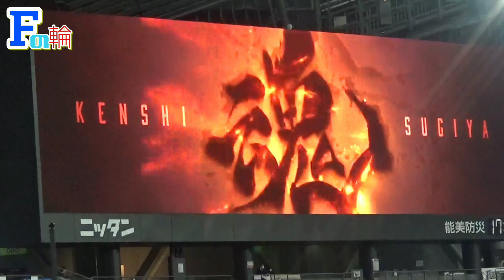杉谷拳士、噂のサヨナラ押し出しフォアボール一部始終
ひとつでも好みの動画があったなら…少しでも…ほんの一握りでも…小さじ1杯程度でもいいなと思っていただけたらチャンネル登録、高評価よろしくお願いします！

▼【ファイターズ】名護キャンプでサインの嵐！【PART 2】あの選手からコメント！？

▼【STOP！転売！】練習後、貴重な時間を割いてファン対応をしてくれている選手達の為に…

▼10分間、ただひたすら西川遥輝にうっとりする動画。

ファイターズ  日本ハム  日ハム  野球  ベースボール  北海道  札幌ドーム  エスコンフィールド  北広島  名護  名護キャンプ  タピックスタジアム名護  野球女子  斎藤佑樹  杉谷拳士  スギノール  王柏融  谷口雄也  大田泰示  中田翔  レベチ  西川遥輝  近藤健介  中島卓也  ダルビッシュ有  大谷翔平  上沢直之  伊藤大海  吉田輝星  金子弌大  清宮幸太郎  渡辺諒  直球破壊王子  野村佑希  ジェームス  宮西尚生  河野竜生  平沼翔太  玉井大翔  杉浦稔大  栗山英樹  オープン戦  ペナントレース クライマックスシリーズ  日本シリーズ  プロ野球スピリッツA  プロスピA  プロスピ  球場飯